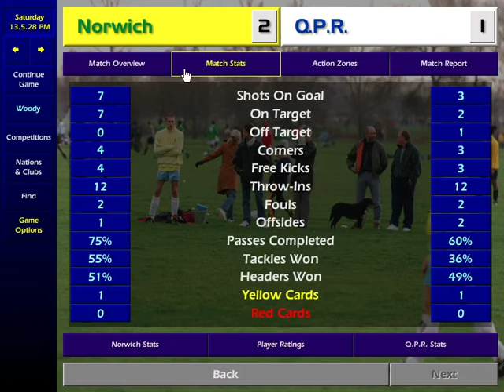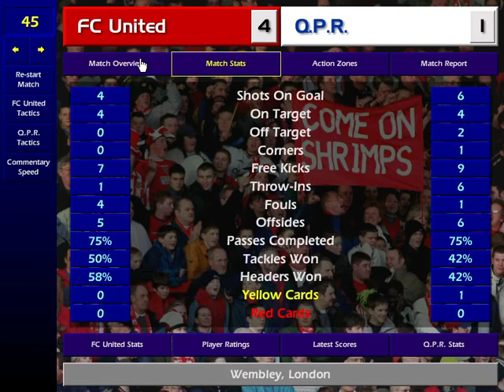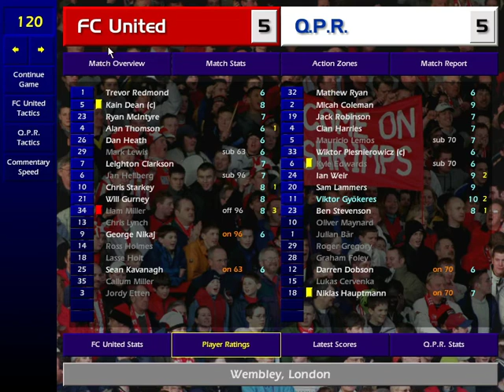Play-offs or new season? | You can't win anything with kids #37 | Championship Manager 01/02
Episode 37. Are we play-off bound or is it the start of a new season.